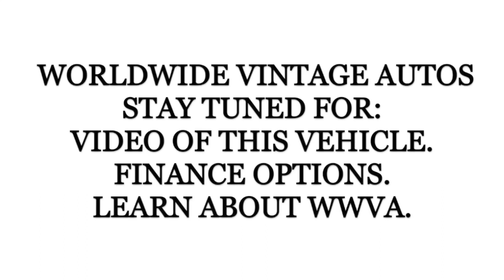1971 CHEVROLET CAMARO